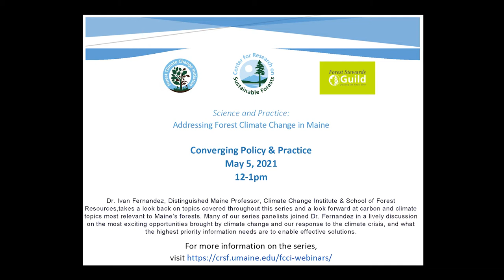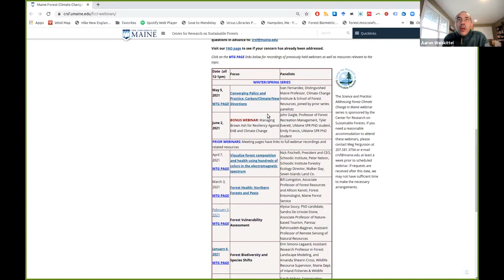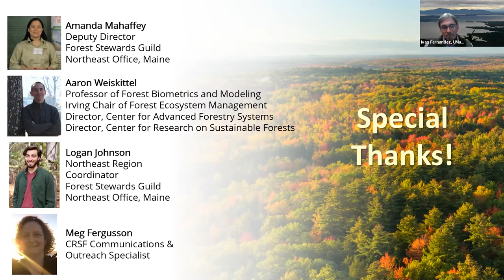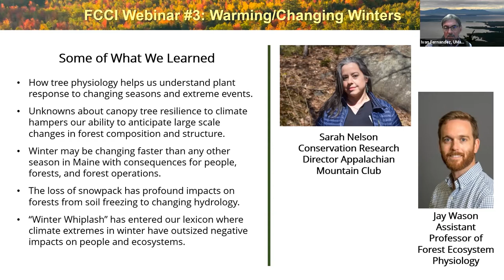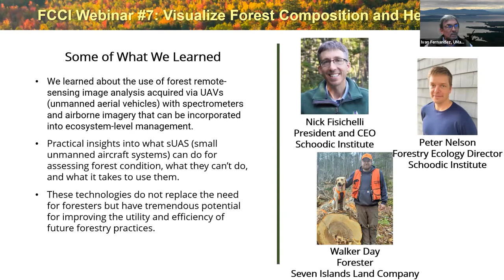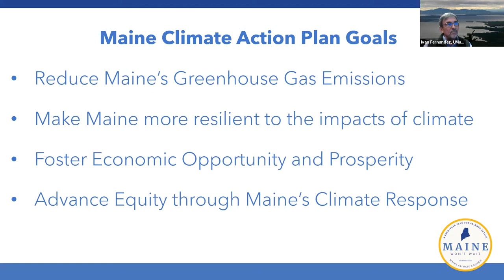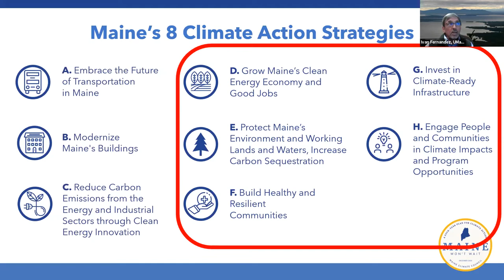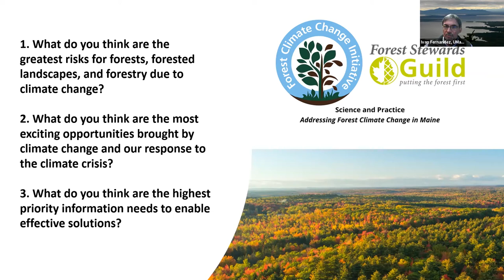FCCI #8: Converging Policy & Practice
Dr. Ivan Fernandez, Distinguished Maine Professor, Climate Change Institute & School of Forest Resources, looks back on topics covered throughout this series and looks forward at carbon and climate topics most relevant to Maine’s forests. Many of our series panelists joined Dr. Fernandez in a lively discussion on the most exciting opportunities brought by climate change and our response to the climate crisis, and what the highest priority information needs are to enable effective solutions.